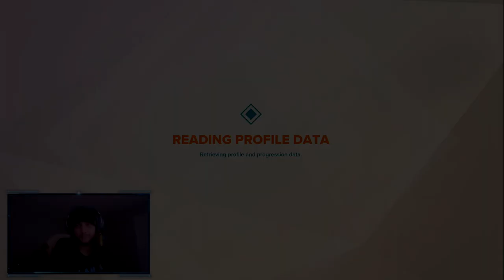Mozu Shows NO Respect To Enemies! - Gigantic: Rampage Edition Mozu Gameplay (Clash!)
Gigantic: Rampage Edition is back and so am I! Welcome to another one of my Mozu Gameplay videos :)

If you are looking to master our little caster then you have come to the right place! Sit back and enjoy the footage, and make sure to let me know what kind of content you guys would like to see in the comments below!